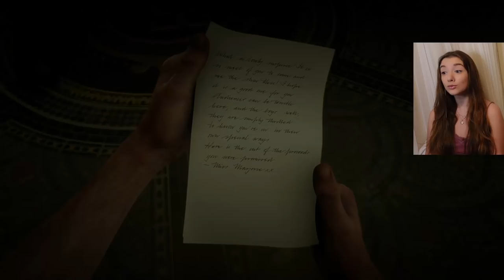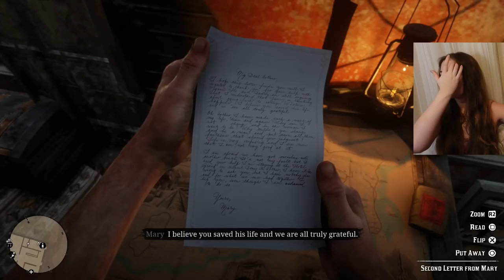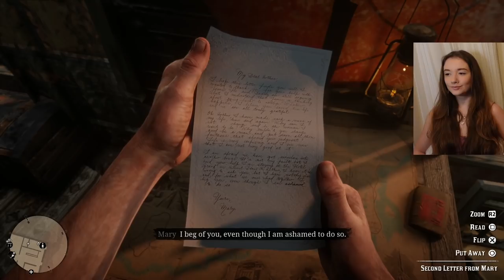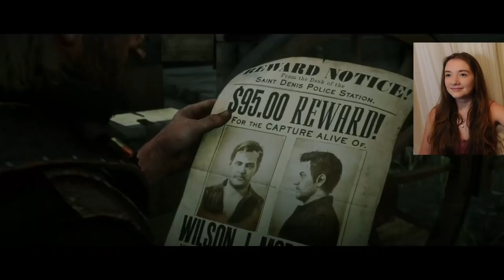Meeting Angelo Bronte | Red Dead Redemption 2 | Ep. 19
Considered by some to be the most immersive narrative game ever, I think it's finally time I check out the hype behind Red Dead Redemption 2.